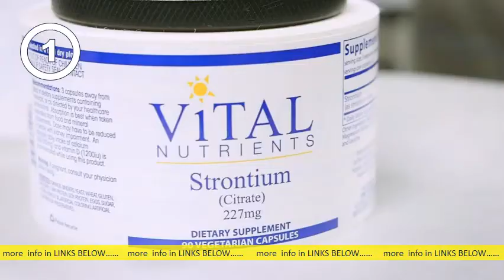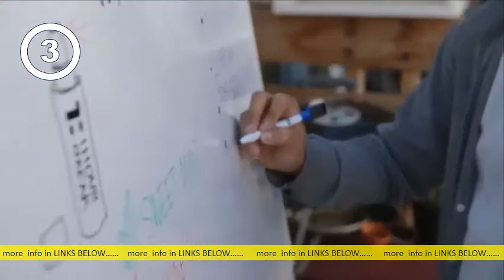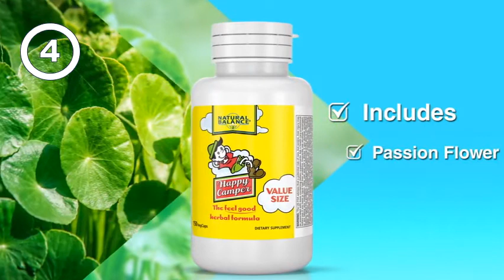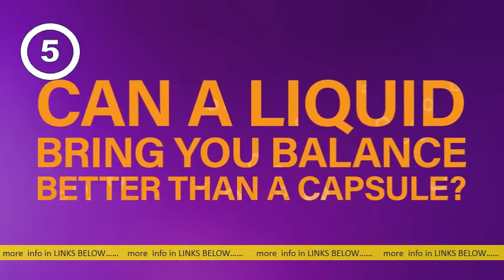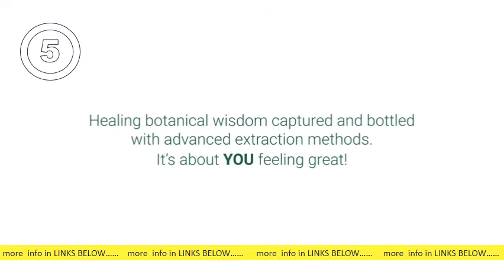Top Kava Kava Herbal Supplements To Obtain Online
Kava Kava Root Supplements: Benefits, Effects, Use, Dosage. s: webmd Reference s: webmd ReferenceMar 12 — Kava kava (“kava” for short) contains substances called kavapyrones. They act much like on your brain, making you feel calm, relaxed, and happy. The plant is also thought to relieve pain, prevent seizures, and relax muscles. You can buy it as an herbal supplement online and in health food stores. KAVA: Ove iew, Uses, Side Effects, Precautions, Interactions. s: webmd ingre ntmono-872 kava s: webmd ingre ntmono-872 kava1997;16(2) :147-155. View abstract. Food and Administration. Consumer advisory: kava-containing tary supplements may be associated with severe liver. Kava Kava | 700mg Capsules | Stress Relief. Amazon s: amazon s: amazon Do not consume Kava Kava if you are allergic to Kava Kava or have a sensitivity to Kava Kava or herbal supplements. Compare with similar items. People also askIs Kava really bad for your liver? Is it safe to take kava kava daily? Why is kava bad for you? Is kava or worse for your liver? Feedback Amazon Best Sellers: Best Kava Kava Herbal Supplements s: amazon zgbs hpc s: amazon zgbs hpcBest Sellers in Kava Kava Herbal Supplements #1. Kava kava: Uses, benefits, risks, dosage, and interactions s: medicalnewstoday s s: medicalnewstoday sKava kava is an herbal remedy that some people use to relieve stress and anxiety and boost sleep. This plant extract has a calming, euphoric effect that some people compare with that of. Kava kava, or simply kava, has a long history of use in alternative medicine and traditional ceremonies. ‎What is kava kava? ‎Uses and benefits ‎Is it safe? ‎Summary Kava | NCCIH s: nccih. nih. gov Health Information s: nccih. nih. gov Health InformationToday, kava is promoted as a tary supplement for anxiety, insomnia, and other. Sarris J. Herbal medicines in the treatment of psychiatric disorders: 10-year. Kava: Benefits, Side Effects, Dosage, and Interactions s: verywellmind Holistic Health s: verywellmind Holistic HealthToday, many people buy kava supplement to treat anxiety. raw kava root, contamination of the root during storage, and the use of other herbal s with kava. ‎Health Benefits ‎Possible Side Effects ‎Dosage and Preparation Kava Kava: Benefits, Side Effects and Dosage - Healthline s: healthline nutrition kava-kava s: healthline nutrition kava-kavaFeb 10 — It's sold alone or alongside other herbs touted to promote relaxation and. Kava supplements may list kavalactones in milligrams or as a. Kava kava | Complementary and Alternative Medicine | St. s: stlukes-stl health-content medicine s: stlukes-stl health-content medicineJan 1 — It is not clear whether kava itself causes liver damage, or whether taking kava in combination with other s or herbs is responsible. It is also. Kava (Piper Methysticum) Addiction and Abuse - Addiction. s: addictioncenter s kava-addicti. s: addictioncenter s kava-addicti. Sep 18 — Kava is a popular supplement made from a plant that grows in the. Kava, also called “kava-kava,” is an herbal substance that comes from the.